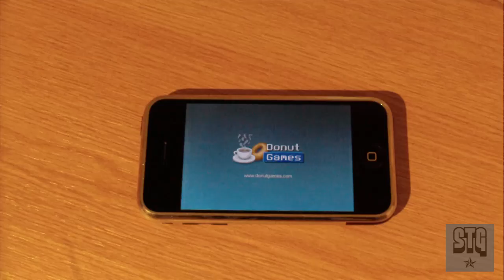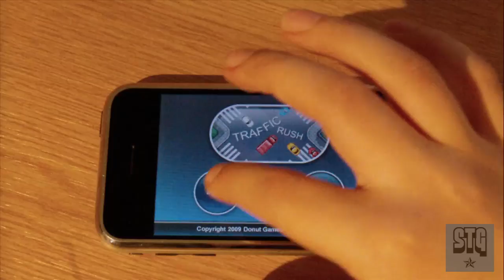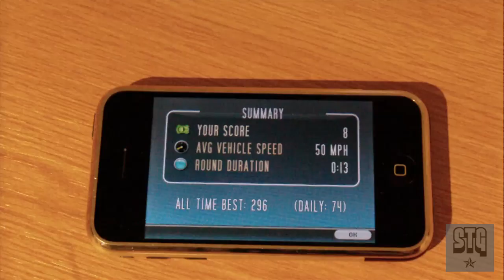App Review - Traffic Rush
Name : Traffic Rush
Preis : Kostenlos
Spielspaß : 90 %
System : iPhone-iPod Touch
Game by Donut Games